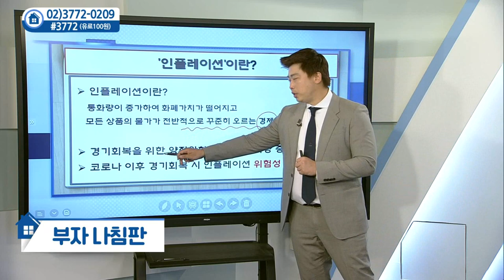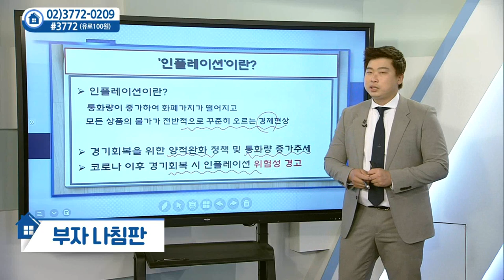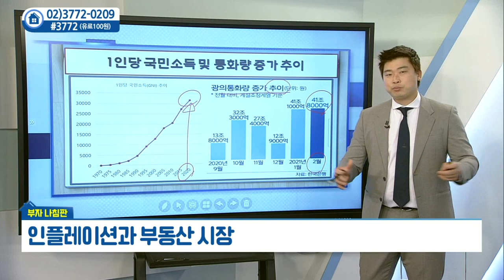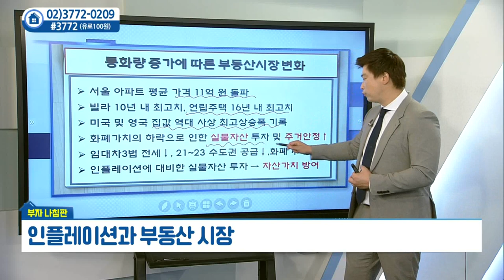인플레이션과 부동산 시장_부동산미디어그룹 박대근 (20210511)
# 인플레이션과 부동산 시장